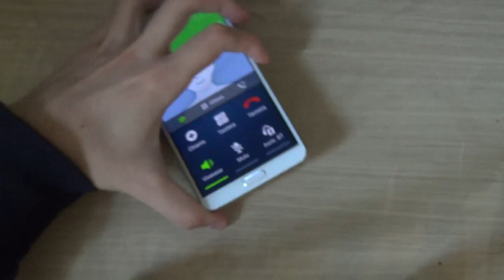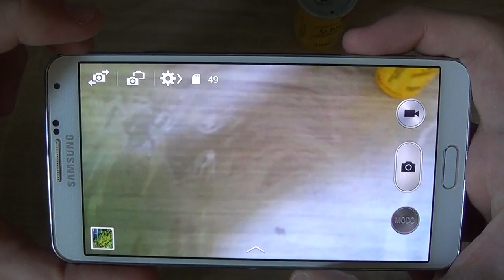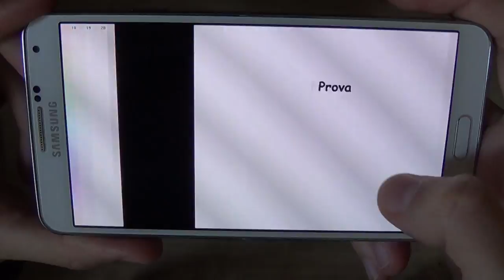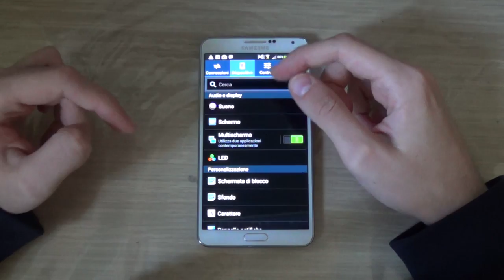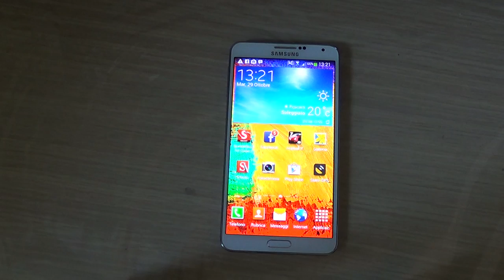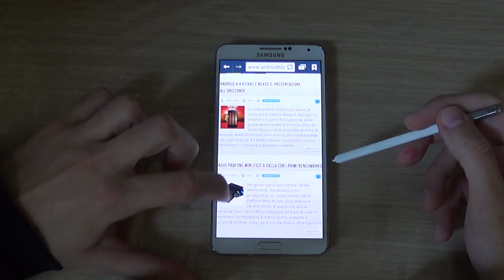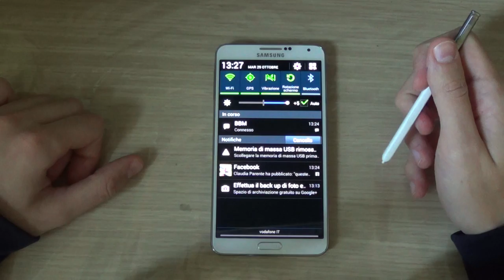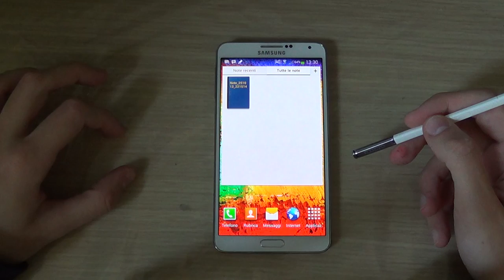Recensione Samsung Galaxy Note 3 by Android Blog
Recensione Samsung Galaxy Note 3 (Risposte agli utenti alla fine del video) by Mauro - AndroidBlog.com